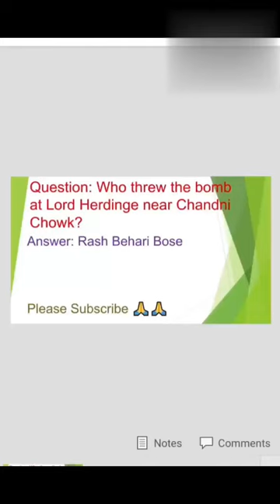Lord herdinge# Rash Behari bose#british rule in India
Rash behari bose
rash behari bose ina
rash behari bose india
Viceroy Lord hardinge
modern history
modern history of india
rash behari bose indian independence
lord hardinge history
lord hardinge ka itihas